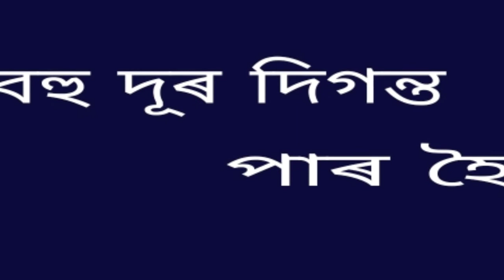Bohu dur diganta par hoi.( বহু দূৰ দিগন্ত পাৰ হৈ )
Bohu dur diganta par hoi.
বহু দূৰ দিগন্ত পাৰ হৈ ।

An Assamese modern song by Anushma Sharma. This is a recorded and broadcasted song of AIR Dibrugarh.

কণ্ঠশিল্পী - অনুষ্মা শৰ্মা ।
গীতিকাৰ - এন.এম. ৰফিক ।